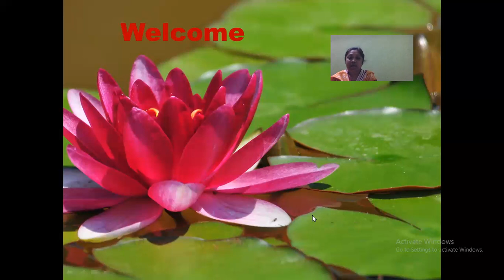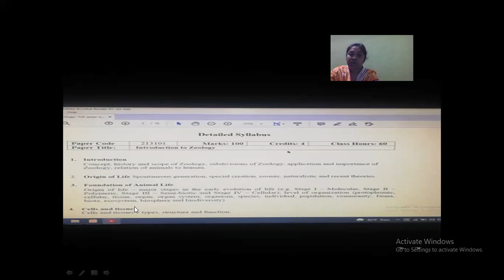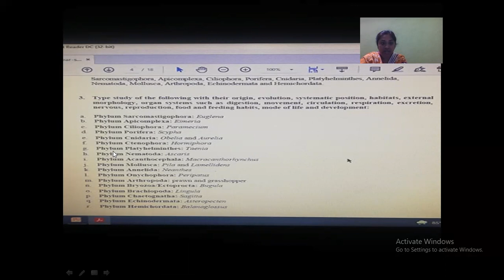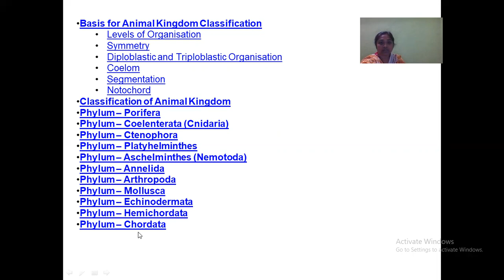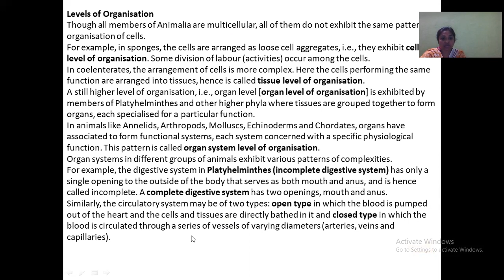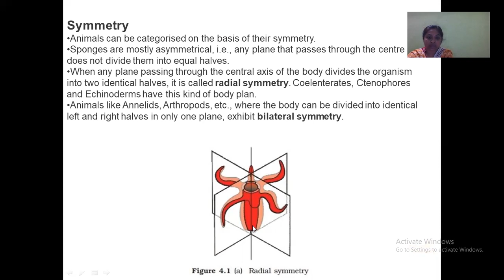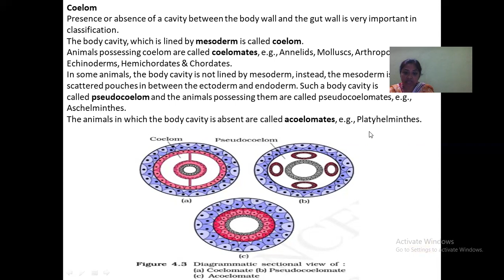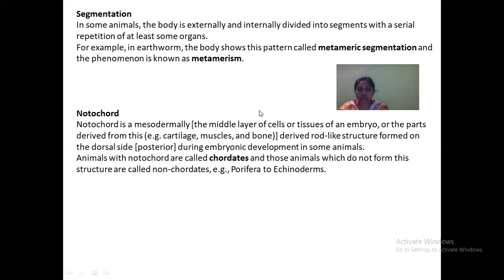Hon's 1st year- Introductory Class (ZOOLOGY)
Hon's 1st year-  Introductory Class
NAZMUN NAHAR
LECTURER, ZOOLOGY
GOVT. SAADAT COLLEGE, KARATIA, TANGAIL